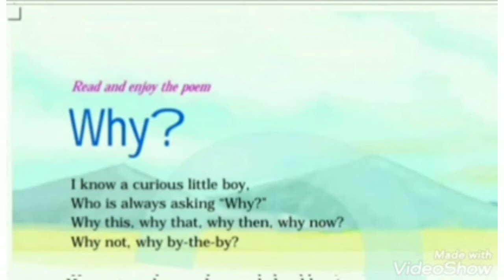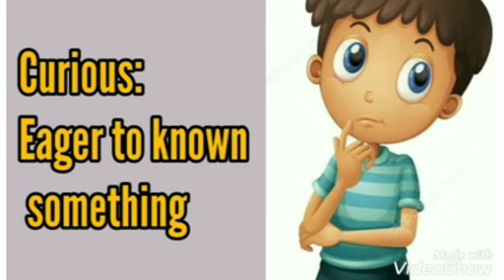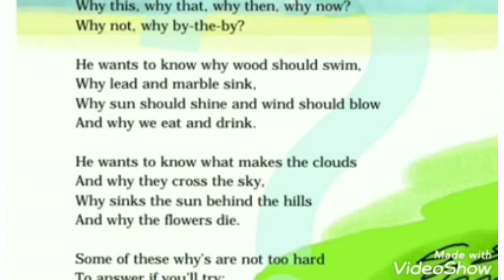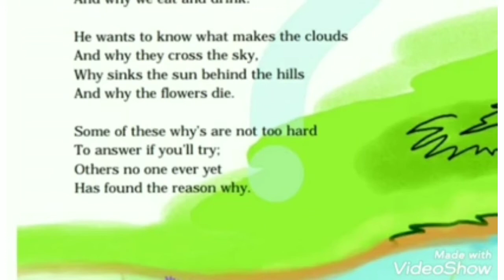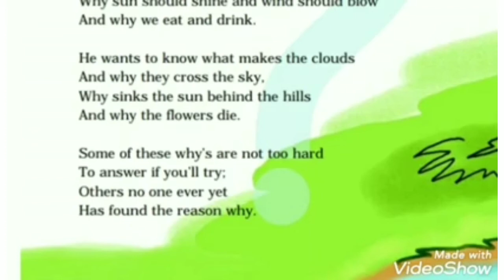Class-4 ENGLISH (Marigold) UNIT-4 poem WHY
The poem'WHY'is part of NCERT class 4 English chapter 4 Marigold book. This video will help in improving English listening skills reading and understanding